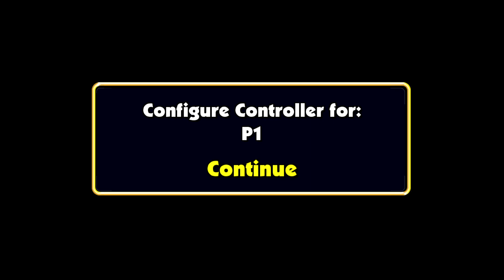『04』 The Simpsons: Hit & Run │ Make with the Works!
╔══╡ External Links ╞══╗
╔ ▼ LinkTree ▼

╔══╡Credits ╞══╗
╔ ▼ Outro Song ▼
╠ The Legitimate Businessman's Social Club
╠ Marc Baril, Allan Levy & Jeff Tymoshuk
╚ The Simpsons: Hit & Run - The Complete Soundtrack